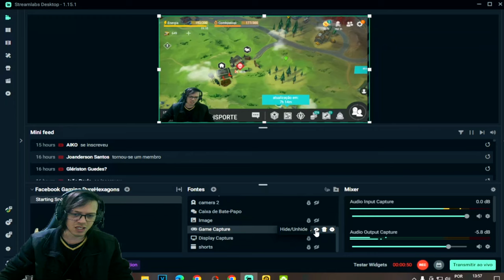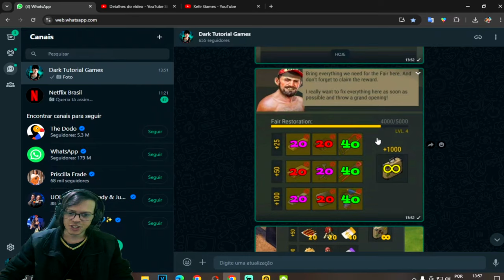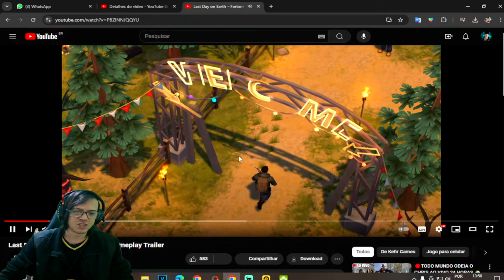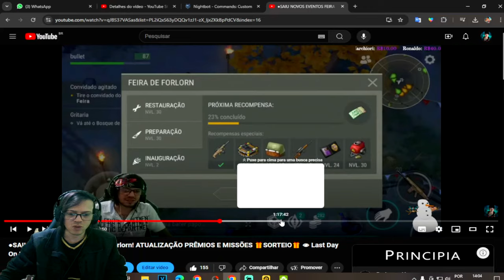●TODOS OS NÍVEIS!! TROCAS E RECOMPENSAS EVENTO FEIRA Forlorn 👁 ATUALIZAÇÃO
▬▬▬▬▬▬▬▬▬▬▬ஜ۩۞۩ஜ▬▬▬▬▬▬▬▬▬▬▬▬▬

Deixe o Like - 00:00
SE INSCREVA E DEIXE O LIKE  - 12:00